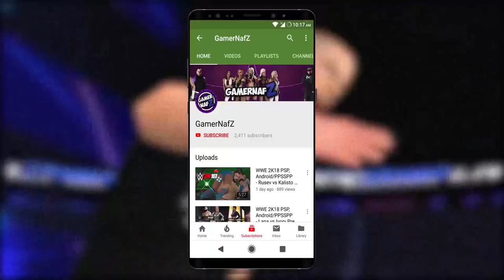WWE 2K18 PSP, Android/PPSSPP - Finn Balor Regular and Demon Preview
Credits: cixxo for body textures.